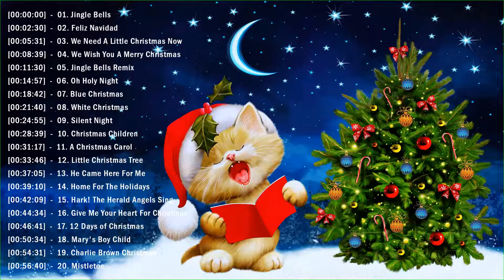Merry Christmas 2020 - Top Christmas Songs Playlist 2020 - Best Christmas Songs Ever